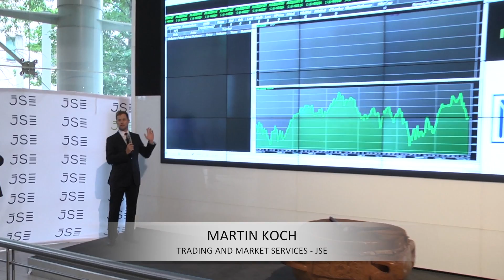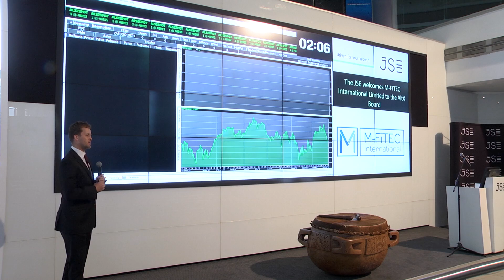M-FiTEC International Limited AltX Board